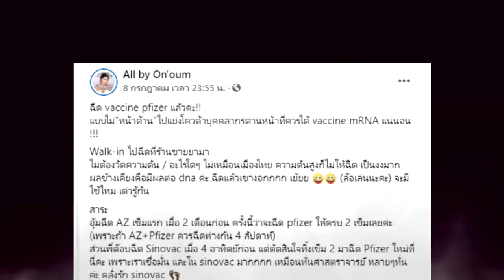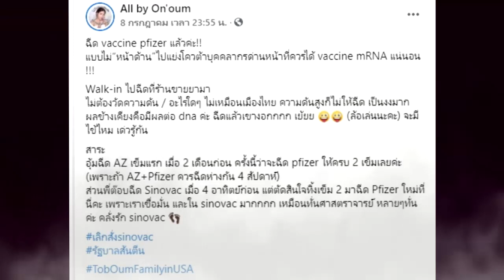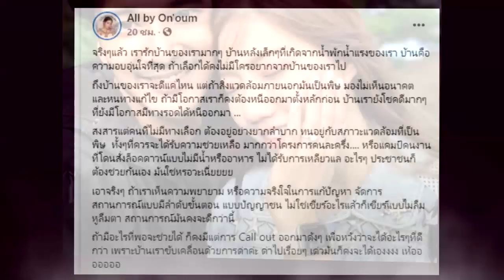นักแสดงหนุ่ม ยกครอบครัวย้ายไปอเมริกา พร้อมอัปเดตล่าสุดหลังฉีดไฟเซอร์ !!!